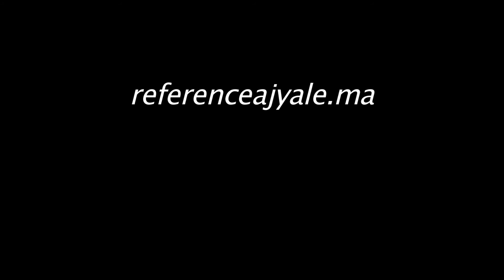سؤال اليوم : من سيفوز بالبطولة الوطنية المغربية و من سينزل للقسم الثاني ؟